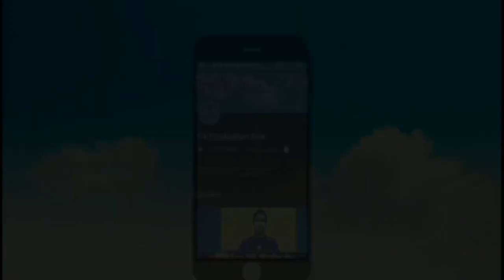1.5 Hoshyar |ﮈیڑھ ہوشیار|PK Production Nns|Funny Sketch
Lead role:Malik Usman , Nawaz Prince, Amaaz
Edit and post by :Malik Usman